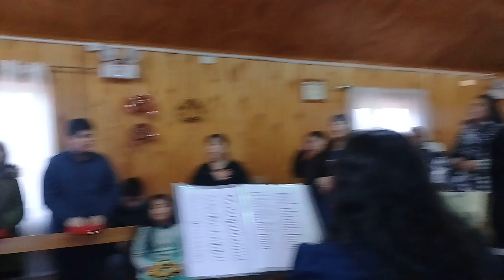Alabanza trigo soy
Iglesia Ejército Evangélico de Chile, Carrizal Meñir